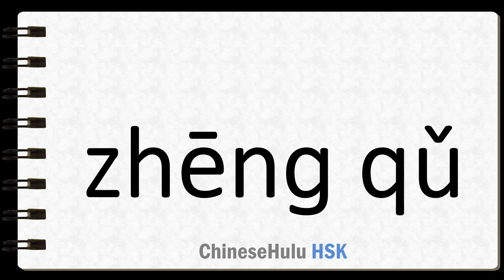How to Say strive in HSK Chinese 2